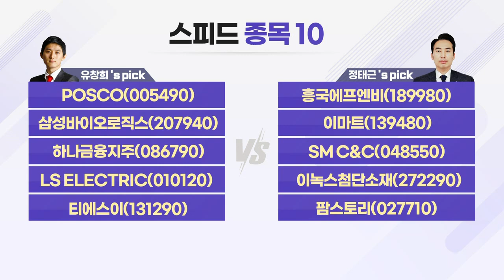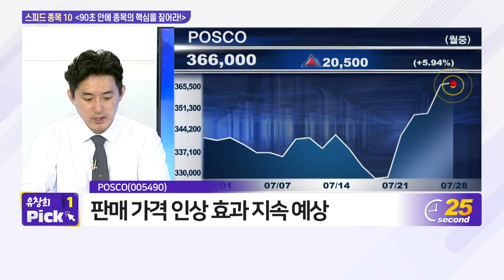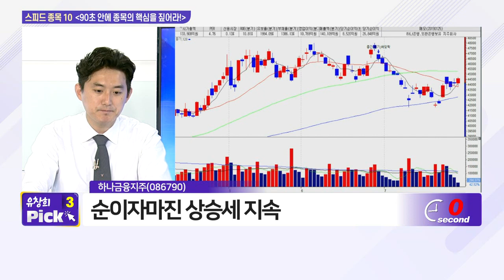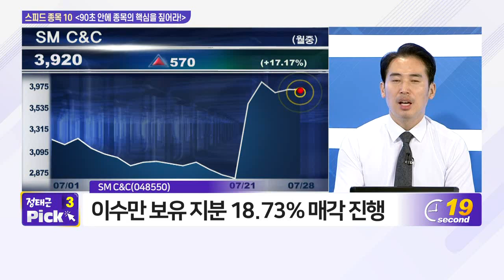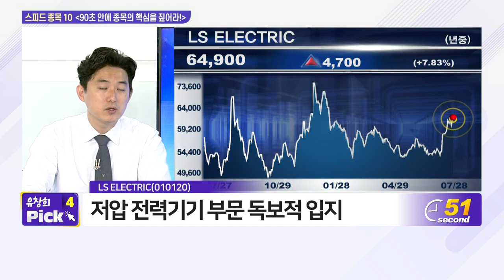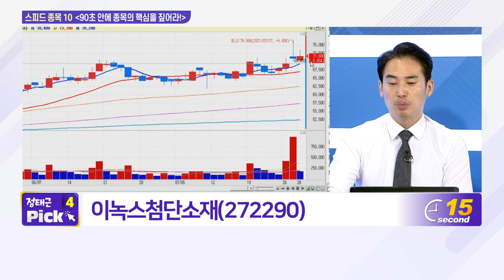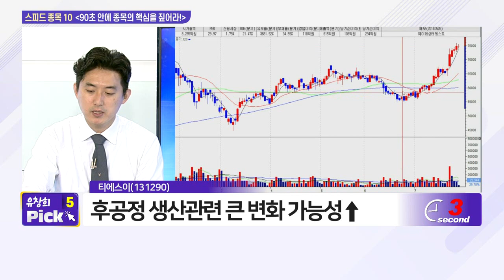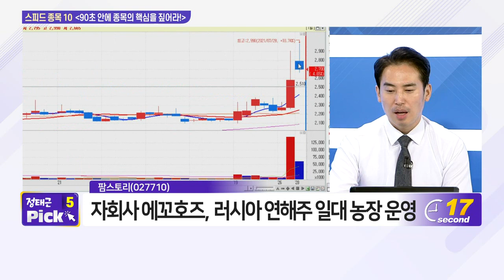POSCO, 흥국에프엔비, 삼성바이오로직스, 이마트, 하나금융지주, SM C&C, LS ELECTRIC, 이녹스첨단소재, 티에스이, 팜스토리_스피드 종목 10 (20210728)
- 이마트(139480)
- SM_C&C(048550)